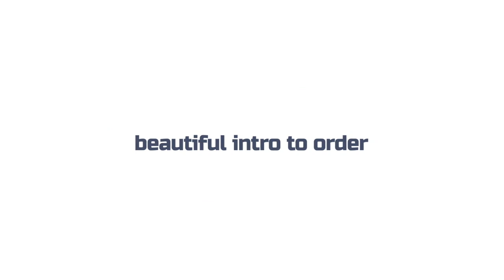174 Intro Dynamic Pixels Logo Reveal